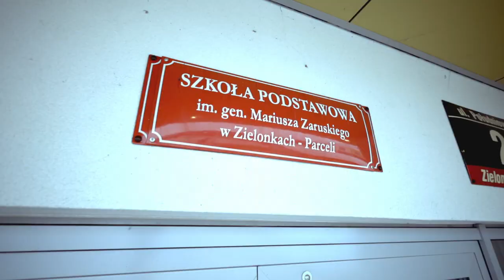Warsztaty Kulinarne Szkoła Podstawowa w Zielonkach Parceli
Film podsumowujący Warsztaty Kulinarne o zdrowym odżywianiu organizowane przez spółkę Warszawski Rolno-Spożywczy Rynek Hurtowy S.A. w Szkole Podstawowej im. gen. Mariusza Zaruskiego w Zielonkach-Parceli. Warsztaty przeprowadzone pod czujnym okiem znanego Szefa Kuchni Łukasza Konika.

Głównym celem organizacji warsztatów jest propagowanie wśród dzieci zdrowych nawyków żywieniowych przez zabawę i samodzielne przygotowanie przekąsek, soków i koktajli bazujących na owocach i warzywach, tak aby od najmłodszych lat polubiły ich naturalny smak oraz poznały zalety spożywania posiłków i przekąsek bogatych w te produkty. Oprócz promowania zdrowego odżywiania podczas warsztatów dzieci zapoznały się, z sezonowością produkcji, pochodzeniu owoców i warzywa, sposobach uprawiania i metodach dostarczania do konsumentów. Działania te mają za zadanie podniesienie świadomości społecznej wśród dzieci, ale również rodziców i opiekunów oraz budowanie rodzinnych relacji poprzez wspólne przygotowanie posiłków.